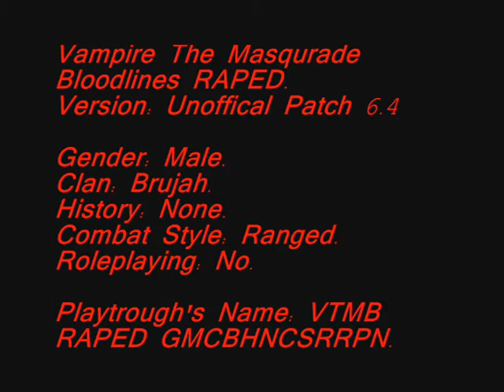VTMB RAPED GMCBHNSRRPN QJyhad For BeginnersP4O4(1337Stormbane)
Vampire The Masqurade Bloodlines originaly had so many gliches in it that it was impossible to beat. All Clans where originaly unable to compleate the eaven the Tutorial in it. It was a huge disappointment, but thanks to one genius the game is now playable. Though the chapters in the end are rediculously hard, but i accept that challenge.